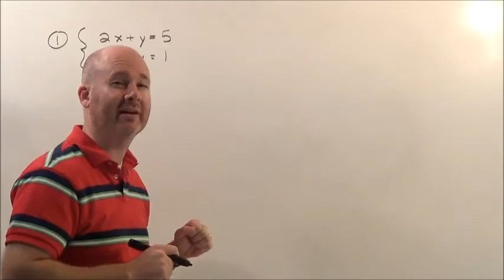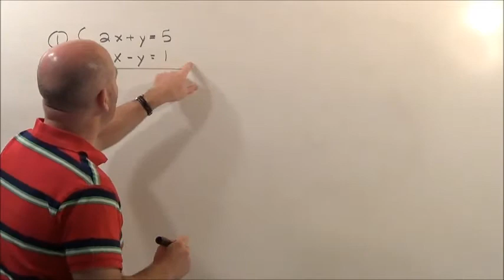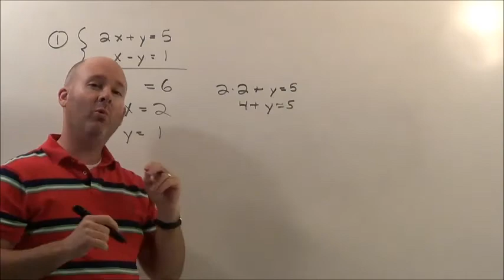Trig 5-2 #1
Trig 5-2 #1 explained